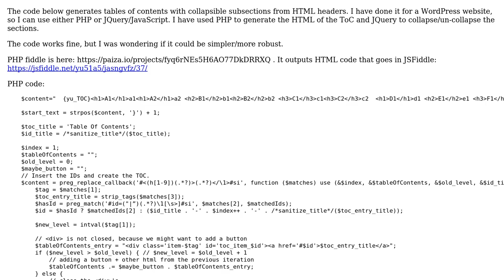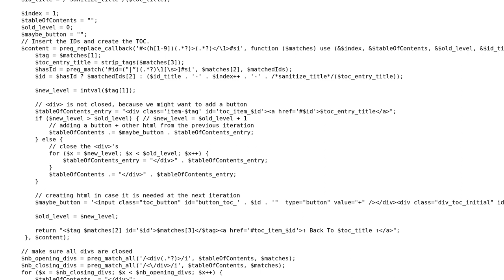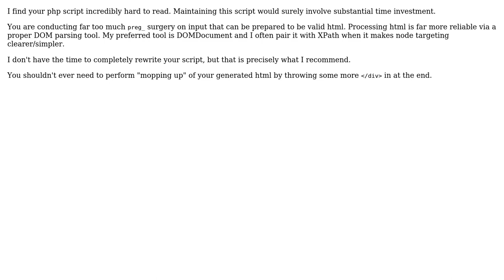Code Review: Generating a table of contents with collapsible subsections, PhP or JQuery?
With thanks & praise to God, and with thanks to the many people who have made this project possible! | Content (except music & images) licensed under CC BY-SA | Music | Images & others | With thanks to user Yulia V user mickmackusa and the Stack Exchange Network Trademarks are property of their respective owners. You are responsible for your own actions.